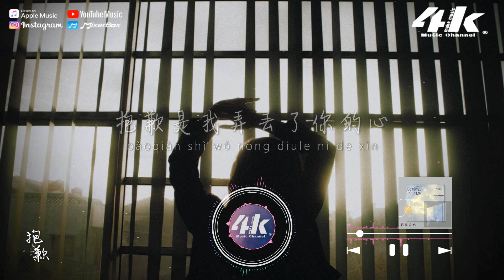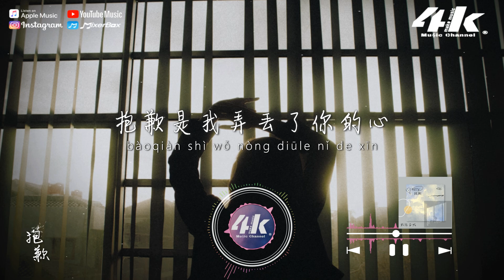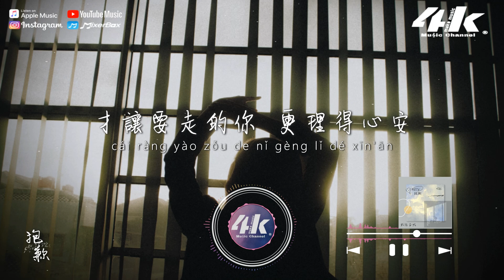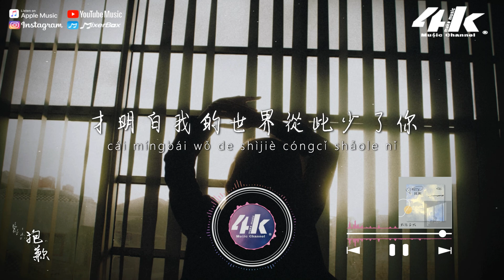戴韓安妮Ann-E1 - 抱歉『抱歉是我沒能把你抱緊，乞求時間卻沒等來轉機。』【高音質|動態歌詞Lyrics】♫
►4KMusicMake◀

抱歉是我沒能把你抱緊
乞求時間卻沒等來轉機
我太沉迷 陷入絕地
才會愛你無所顧忌

抱歉是我弄丟了你的心
可能你現在都忘了曾經
無能為力 再去愛你
才明白我的世界從此少了你

配合很自然 基本沒破綻
才讓要走的你 更理得心安
我害怕你走到一半
就忽然回頭看
我會包攬所有遺憾
只當作是勇敢

就忽然回頭看
只當作是勇敢

/音樂製作/
演唱 : 戴韓安妮Ann-E1
作詞 : 何道元@脫景麟工作室
作曲 : 脫景麟 編曲 : 鐘強=
錄音 : 魏思凡@脫景麟工作室
配唱製作人 : 脫景麟
混音 : 魏思凡@脫景麟工作室
製作人 : 脫景麟 製作團隊 : 脫景麟工作室

/影像製作/
場景 : 窗外光景
格式 : 1080pHD.60hz
製作 : 4K Music Make
封面設計 : 4K Music Make
Artwork by : Miftah Rafli Hidayat
00:00 抱歉
01:11 ​(Refrain) 抱歉是我沒能把你抱緊
特別申明：
戴韓安妮Ann-E1#抱歉#我有時